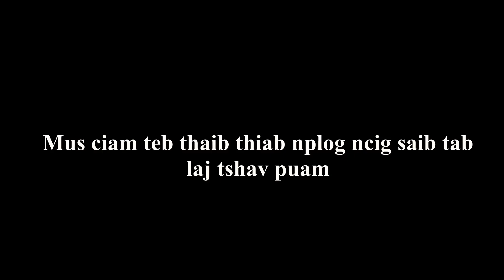Mus Ciam Teb Thaib Pt1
Tus tij laug nyob me kas los thaib teb yuav mus saib nws ntawm ciam teb ib pliag